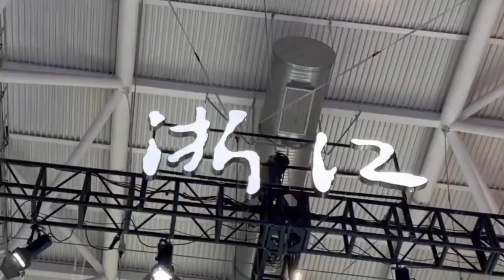👋👋Welcome to The 19th China (Shenzhen) International Cultural Industries Fair.🎥“快闪”文博会📮带你打卡热门展区